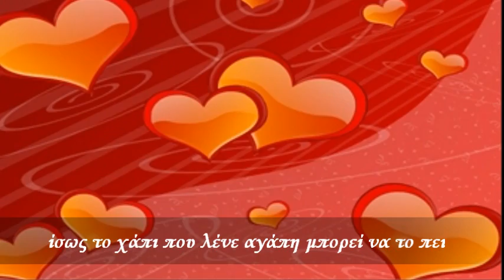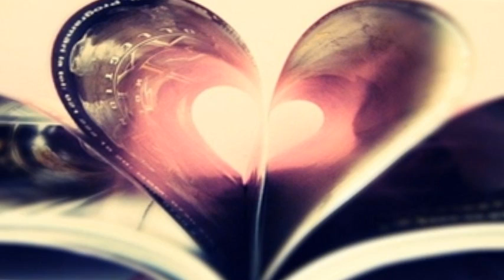Δυο χαμόγελα - Σταμάτης Κραουνάκης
Ο Σταμάτης Κραουνάκης έχει πει για το τραγούδι : "Παραγγελία της Άννας Σβήνου εκ μέρους του ΟΜΙΛΟΥ ΕΘΕΛΟΝΤΩΝ ΚΑΤΑ ΤΟΥ ΚΑΡΚΙΝΟΥ. Δυο καλοκαίρια πριν. Αύγουστος ήτανε, δεν ήξερα τι να γράψω και η Άννα μου είπε: ο πιο μεγάλος εχθρός είναι ο φόβος..."

Λέω θα ζήσω πίσω θ΄αφήσω αυτή τη στιγμή
λέω τραγούδι για ένα λουλούδι για μιαν αφορμή
λέω θ΄αντέξω κι αν μείνω απ΄έξω κι αν έρθει βροχή
λέω να στείλω στο φόβο το φίλο ένα κόκκινο χι

Εχω δυο χαμόγελα άνθη του καλού
το ένα είναι για σένα το άλλο του Θεού
έχω δυο χαμόγελα σε παρακαλώ
όλα μοιάζουν ρόδινα όταν σε φιλώ

Λέω να πιάσω πηλό και να πλάσω μια μπάλα μικρή
για παιχνιδάκι να παίζει λιγάκι η σκέψη η γκρι
λέω να ζήσω με κάτι να λύσω αυτή τη σιωπή
ίσως το χάπι που λένε αγάπη μπορεί να το πει

Στίχοι, μουσική, ερμηνεία : Σταμάτης Κραουνάκης
 περιλαμβάνεται στο cd "Πόσο σ' αγαπώ" (2007)

The audio content doesn't belong to me, it's a copyright of the 'The Orchard Music' I don't make profit out of this video, I don't own copyright of the photos, they are from the web. This is purely promotionnal.